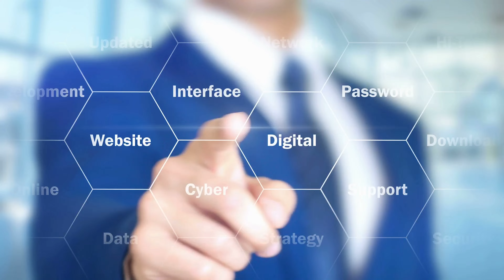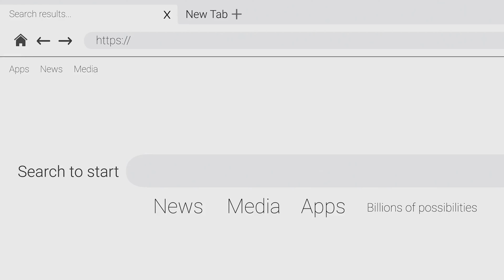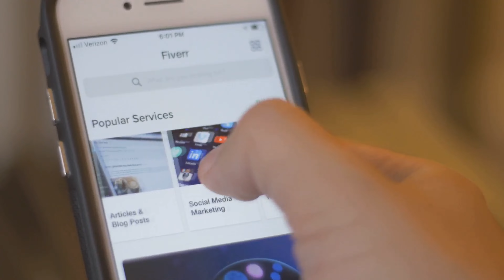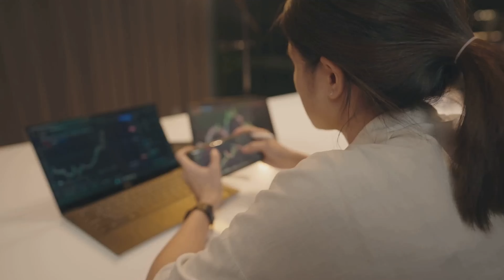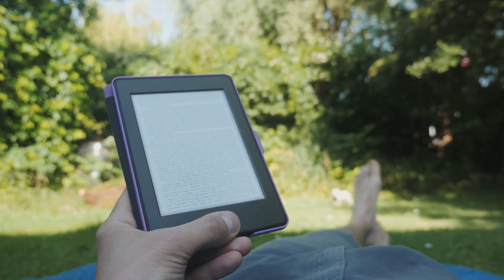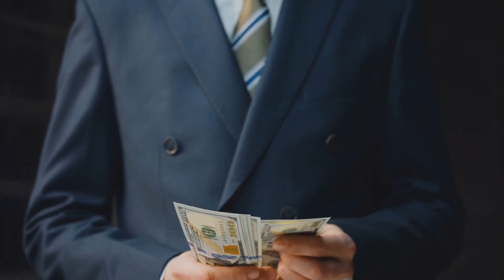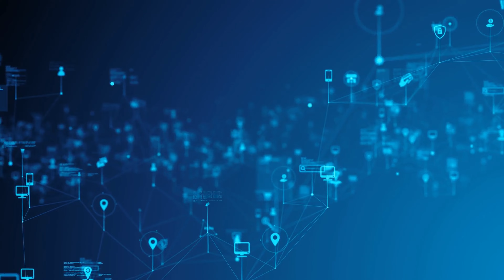How to Retire Early 12 Passive Income Ideas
Welcome to Lux King, where we help you master your financial future! In today's video, "How to Retire Early: 12 Passive Income Ideas," we dive into practical and innovative ways to build passive income streams that could allow you to retire sooner than you think. Whether you're just starting out or looking to diversify your income sources, this video is packed with valuable insights and tips.

Time Stamps:

0:00 - Introduction
0:54 - Passive Income #1
1:47 - Passive Income #2
2:39 - Passive Income #3
3:37 - Passive Income #4
4:30 - Passive Income #5
5:23 - Passive Income #6
6:12 - Passive Income #7
7:08 - Passive Income #8
7:57 - Passive Income #9
8:48 - Passive Income #10
9:45 - Passive Income#11
10:44 - Passive Income #12

Share your thoughts and questions in the comments below!